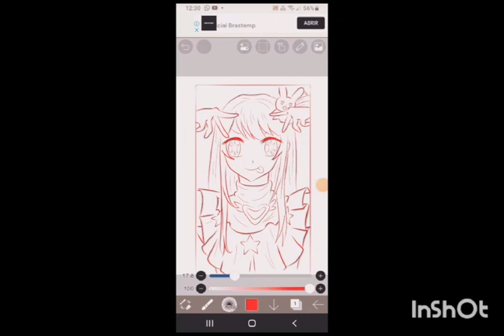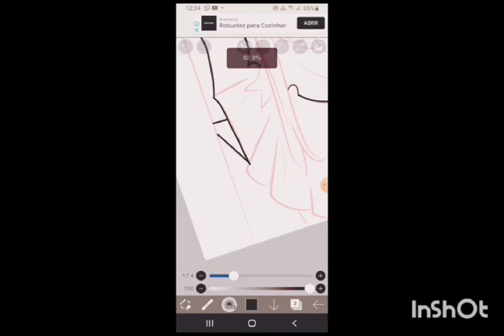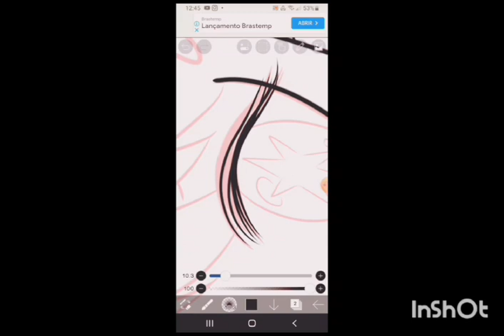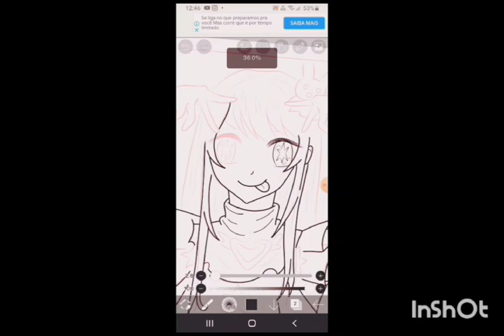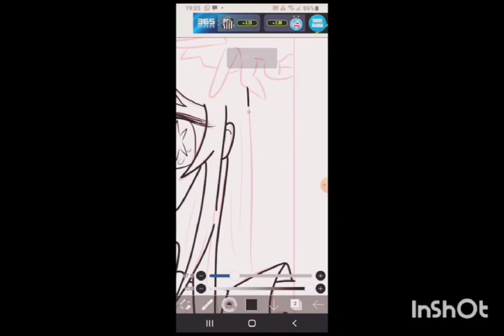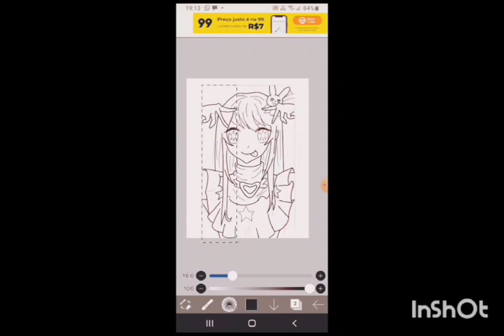✍️💜💛Desenhando a lineart da Hoshinoko no ibis paint pelo celular!📲😉💖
✍ Desenhando a lineart da Anime Hoshinoko
no ibispaint pelo celular!📲😘

🤗Drawing the lineart of the Anime Hoshinoko in ibispaint on your cell Phone!💖😘📲

✍️🤗Desenhando a lineart do anime Oshi no ko no ibispaint cell hair!😉😄📲